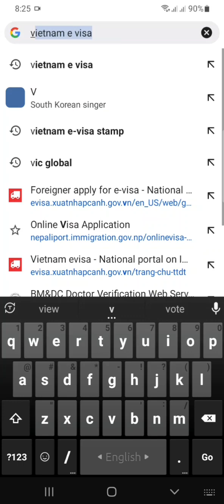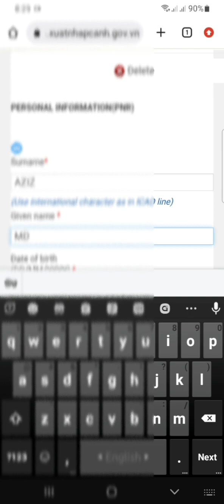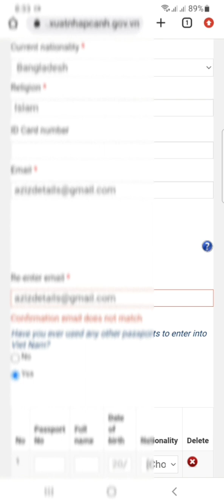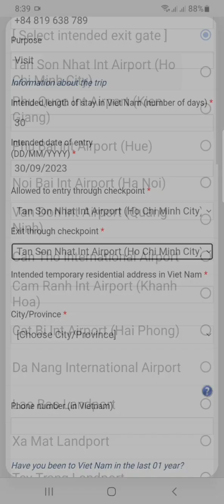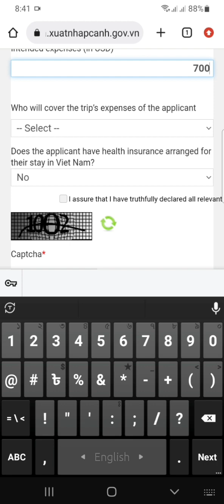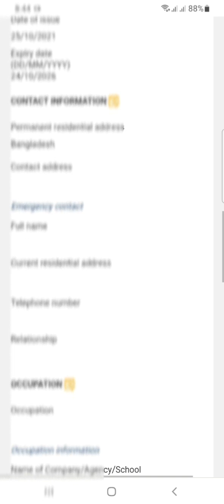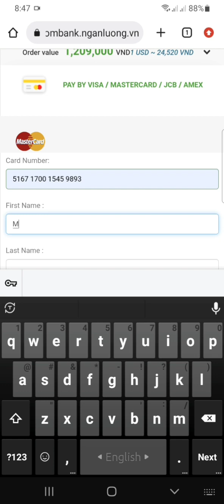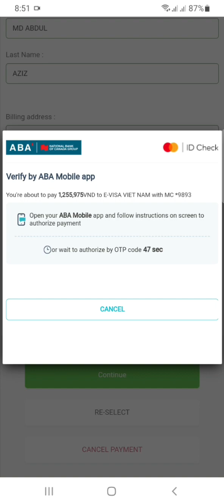ভিয়েতনাম ই ভিসা আবেদন. Vlog 80